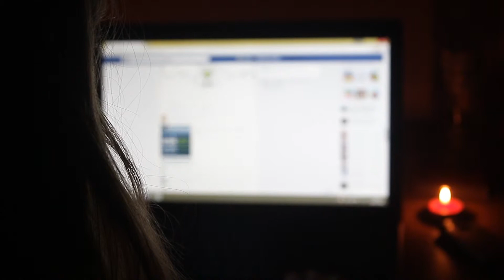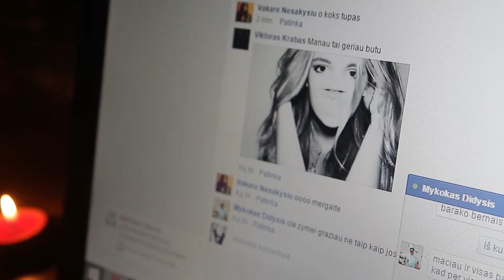Stop internetines patyčias.